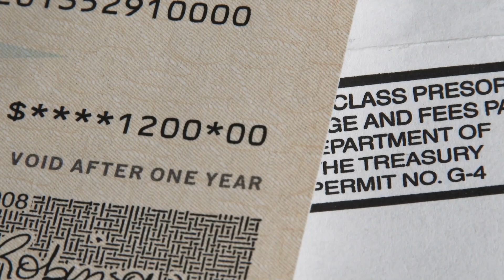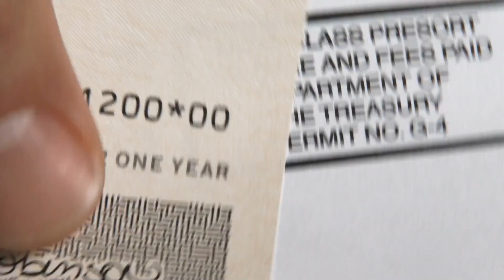YES! DEPOSIT CONFIRMED FOR DIRECT EXPRESS! 4TH STIMULUS CHECK UPDATE FOR SSI SSDI VA! DELIVERY DATE!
Hello, this is your fourth stimulus check update and social security update!

This is your fourth stimulus check update and social security benefits update for today!

$1400 fourth stimulus check update for Social Security, SSDI, SSI beneficiaries, new report
In this video, we discussed a new report that was just released in regards to a $1400 fourth stimulus check for fixed income beneficiaries. This is a Stimulus Update, stimulus check update, stimulus package update, fourth stimulus check update, $1400 fourth stimulus check update, $2000 stimulus check update, Social Security stimulus check update, SSDI stimulus check update, SSI stimulus check update. We are discussing a new report talking about fixed income beneficiaries, inflation, Seniors, Social Security, SSDI, SSI beneficiaries and a $1400 fourth stimulus check update

GET READY! $1,550+ Checks For Social Security, SSI and SSDI Coming Tomorrow
BENEFIT CASH First SSI payments for April land TOMORROW. A NEW month begins tomorrow, and Supplemental Security Income (SSI) recipients will start it off with a payment. Recipients checks for social security, SSI and SSDI can expect to receive benefits worth up to $841 per person's benefits are traditionally paid on the first of every month. Since there is no holiday impacting the payment schedule in April, this month's checks for social security, SSI and SSDI benefits are set to be given out on Friday, April 1. The maximum payment per individual is $841 per month, but the average SSI payment is about $621 this year. The May payment checks for social security, SSI and SSDI will instead be given out on April 29 due to May 1 falling on a weekend. This means claimants can get up to $1,682 in total in April, but they won't get a payment in May. While the checks for social security, SSI and SSDI schedule is only impacted by a couple of days, you’ll want to keep the change in mind. If you don't receive your payment as expected, contact or visit your local SSA office.

April 7, $1400 stimulus check, the magical day for low income